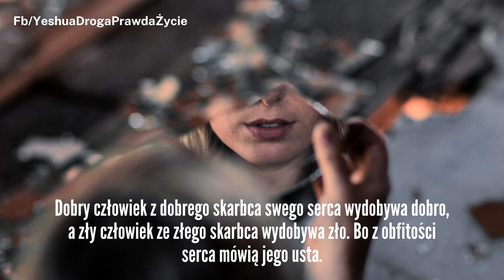Lustro - przekaz od Ducha Bożego, swiadectwo I przemyślenia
Dobry człowiek z dobrego skarbca swego serca wydobywa dobro, a zły człowiek ze złego skarbca wydobywa zło. Bo z obfitości serca mówią jego usta.

Łk 6,43-49